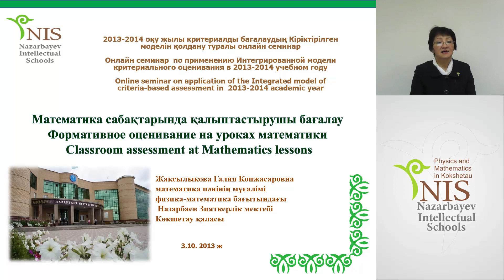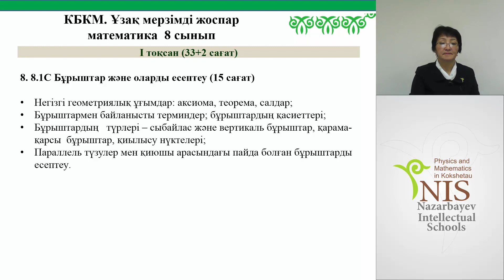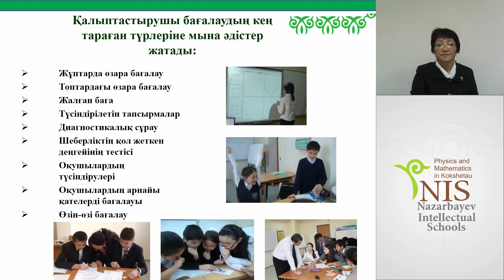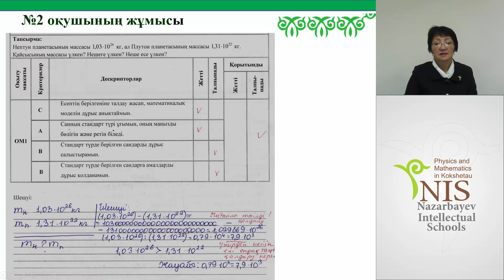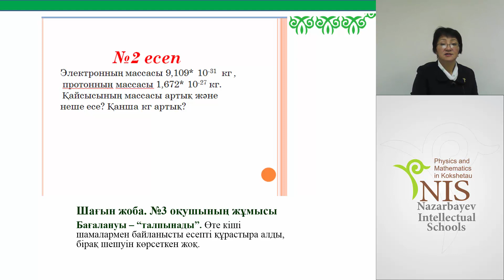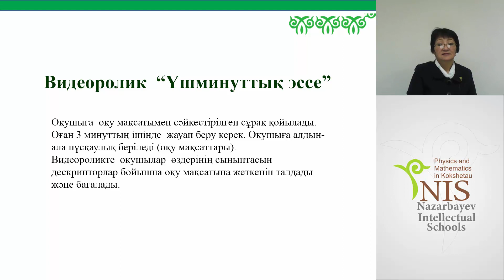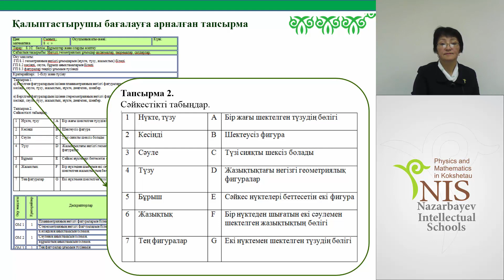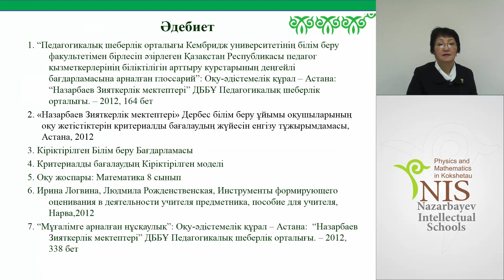Математика. Учитель: Жаксылыкова Г. К.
Тема: Математикадан қалыптастырушы бағалау
Учитель: Жаксылыкова Г. К.
Школа: НИШ ФМН Кокшетау
Класс: 8
Язык: казахский